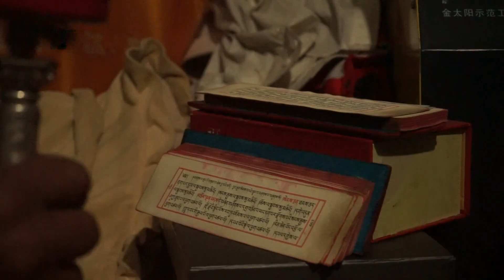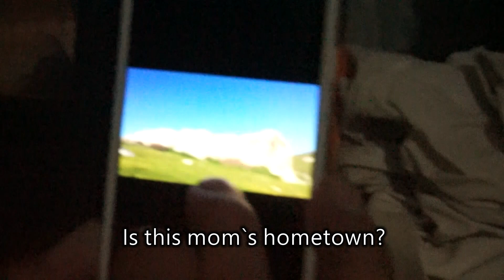Song of Home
A film by Bey Choesam
Synopsis: This short documentary offers the young filmmaker's loving contemplation of his family's life on the summer pastures in the high mountains. Being a singer himself, Bey Choesam presented a musical flow in his documentation of the daily life.